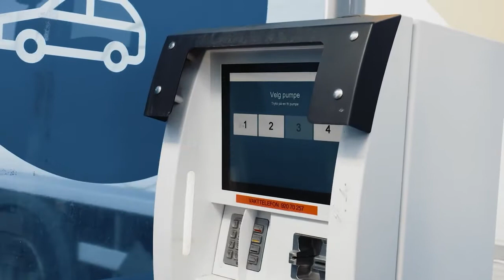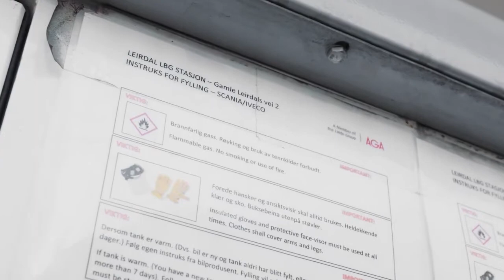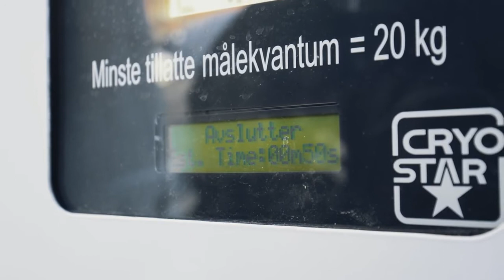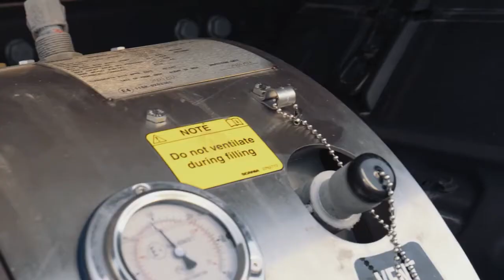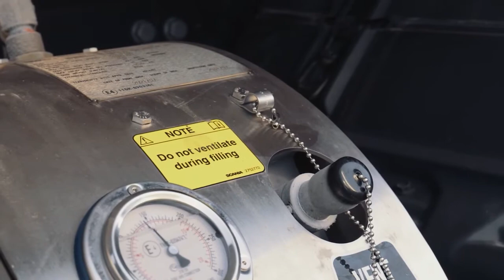Fylling av flytende gass - Gasum Furuset